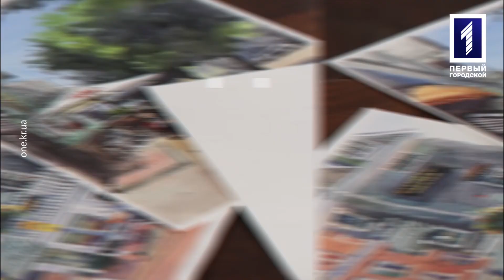Гордість Кривбасу: Богдан Шиптенко (анонс)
Богдан Шиптенко – відомий криворізький художник, роботи якого вражають і надихають. У нього неодноразово проходили персональні виставки, як у нашому місті, так і за його межами. Він проводив майстер-класи зі скетчингу і допомагав в оформленні центральної бібліотеки на проспекті Поштовому.

Дивіться вже цього четверга о 19:30 новий випуск програми «Гордість Кривбасу».